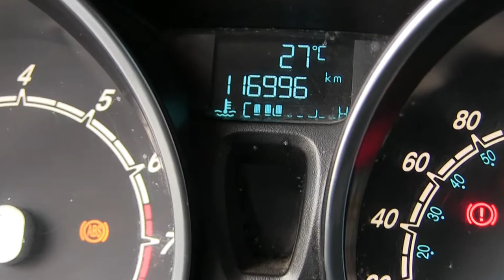Ford / Fiesta / 2016 - M189995